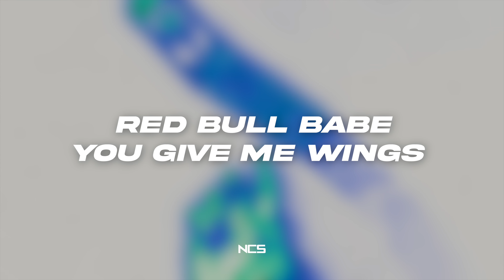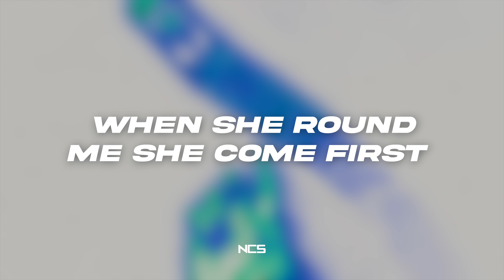Guy Arthur - AIN'T MISS A CALL [NCS Lyrics]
When you are using this track, please add this in your description:

Track: Guy Arthur - AIN'T MISS A CALL